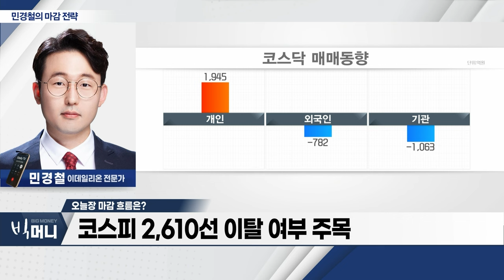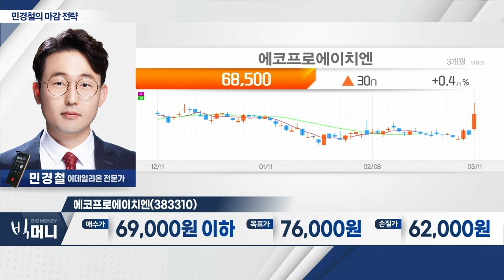에코프로에이치엔(383310)... 국내 유일 환경 토탈 솔루션 제공_민경철 마감 전략 (20240311)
- 美 엔비디아 급락... 국내 반도체주 하락
- SK하이닉스, 16만 원 지지 여부 주목
- 코스피 2,610선 이탈 여부 주목

- 에코프로 환경사업 부문 인적분할
- 국내 유일 환경 토탈 솔루션 제공
- 계열사 에코프로비엠, 코스피 이전 상장 추진 중